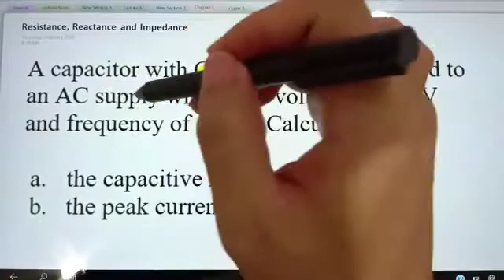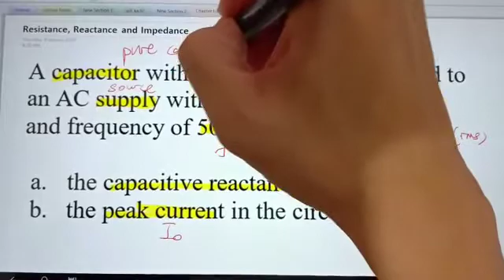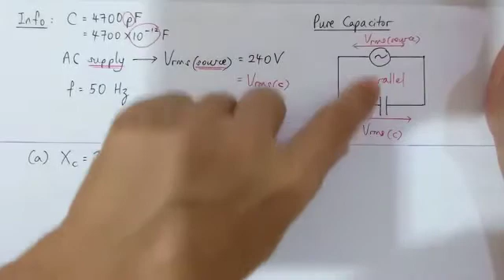Matriculation Physics: 6.3 Resistance, Reactance and Impedance (Q1)